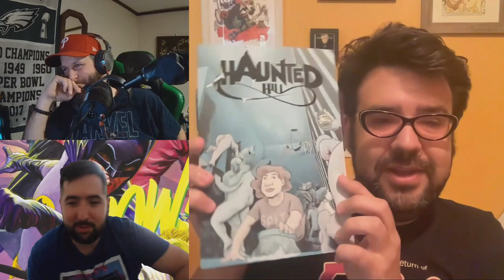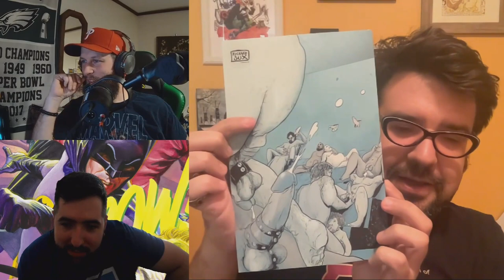Richard Fairgray discusses Haunted Hill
This week the guys are joined by returning guest Richard Fairgray.  Richard is bringing his webcomic Haunted Hill to print via Kickstarter.

Want to talk comics and chat with the hosts of your favorite Fortress Comics content?

FortressofComicNews.com

YouTube.com/FortressComics

Chris twitter @fortresschris

Mike twitter @fortressricker